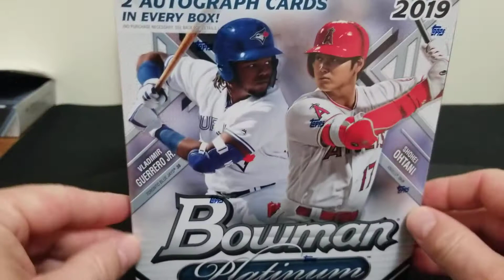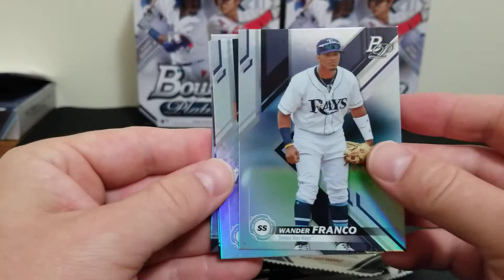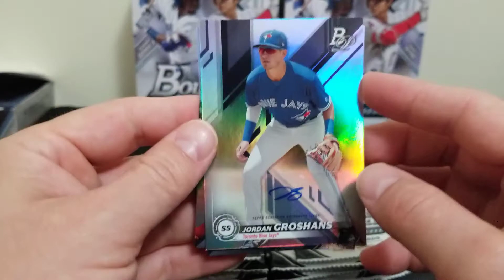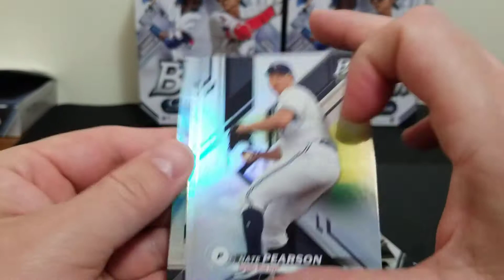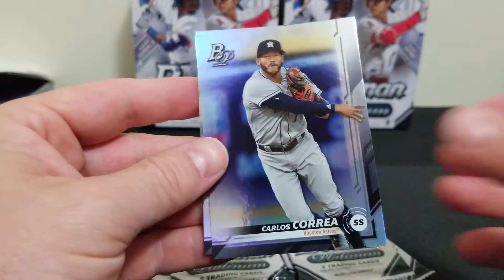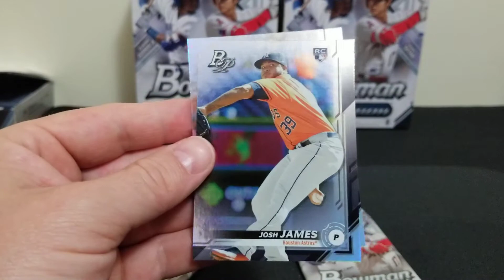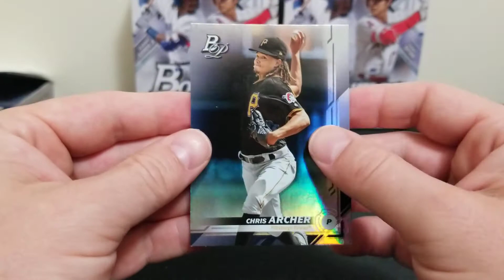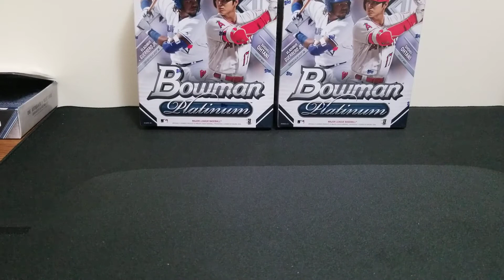2019 Bowman Platinum! *Monster Box* #3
Broke another monster box of the Bowman Platinum today. Hit a bunch of the rookies that we look for but not much in the way of color. Hope everyone is gaving a great day and enjoyed the video!